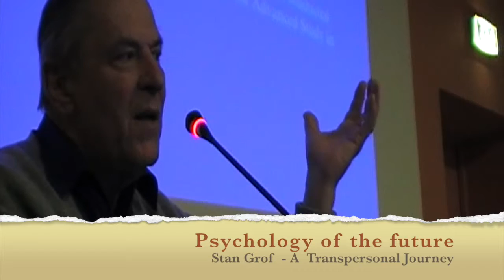Transpersonal Journey - Stan Grof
Holotropic breathwork is a method that uses the healing and transformative potential of non-ordinary states of consciousness. It induces these states by a combination of very simple means - accelerated breathing, evocative music, and a technique of bodywork that helps to release residual bioenergetic and emotional blocks. It provides access to very deep levels of the unconscious psyche, such as repressed memories from childhood and infancy, birth and pre-natal period, and even an entire spectrum of experiences we call transpersonal – mystical states, past life experiences, encounters with archetypal figures, visits to mythological realms of the psyche, and so on. In its theory and practice, holotropic breathwork brings together and integrates various elements from ancient and aboriginal traditions, Eastern spiritual philosophies, and Western depth psychology.